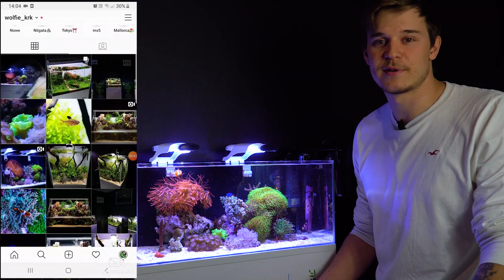Aktualizacja mojego NANO AKWARIUM MORSKIEGO BEZ ODPIENIACZA + NOWE ŻYCIE !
Aktualizacja mojego nano akwarium morskiego bez odpieniacza białek. Nowe korala, nowa ryba!

Kategoria
Zwierzęta